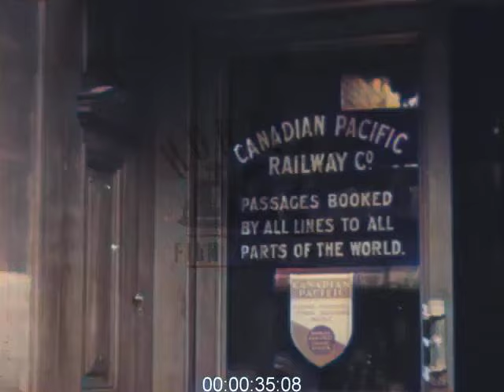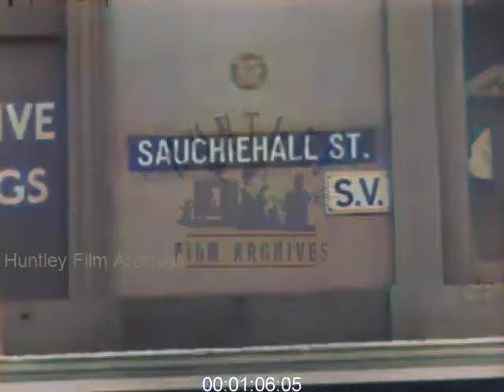1940s - Life in Glasgow, Scotland {Colourized}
A short documentary about Glasgow, Scotland created in the 1940s. This video was colourized by AI.